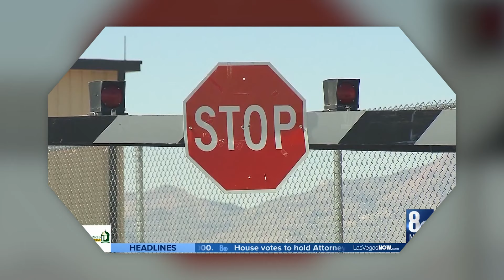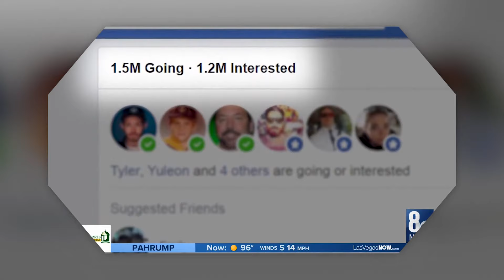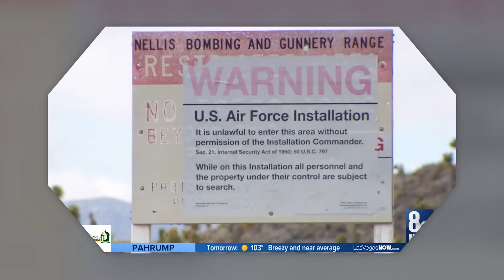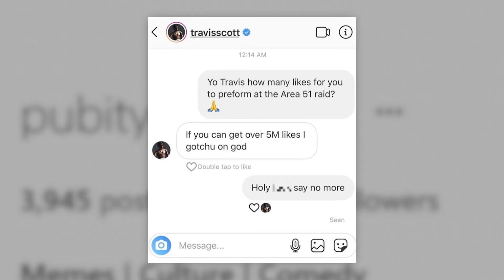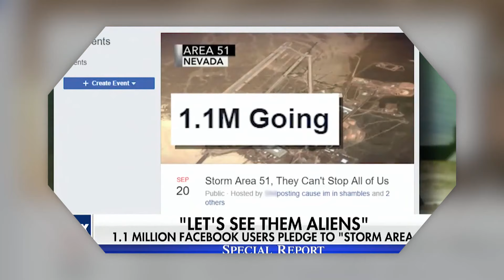US Military REVEALS WHY NOT to storm Area 51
US Military SHOW WHY not to storm Area 51

What is Storm Area 51, They Can't Stop All of Us?

Storm Area 51, They Can't Stop All of Us is a satire Facebook event, that people are actually wanting to follow through with a festival like event around the boarder. Currently planned for September 20, 2019 at Area 51, a United States Air Force facility within the Nevada Test and Training Range, to raid the site in search for extraterrestrial life.

Editor of "US Military REVEALS WHY NOT to storm Area"